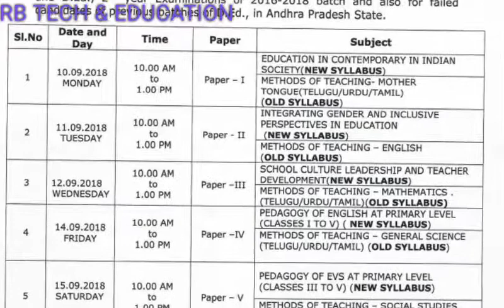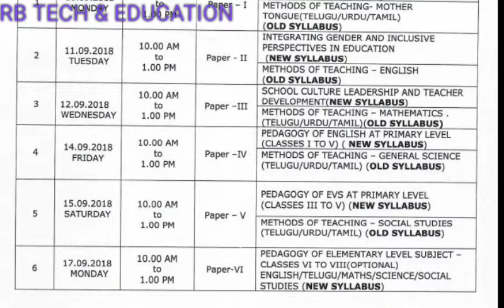2016 - 18 BATCH GUD NEWS // 2nd ఇయర్ పరీక్షా టైం టేబుల్ విడుదల// ప్రతీ ఒక్కరూ తెలుసుకోవాల్సిన న్యూస్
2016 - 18 BATCH GUD NEWS // 2nd ఇయర్ పరీక్షా టైం టేబుల్ విడుదల// ప్రతీ ఒక్కరూ తెలుసుకోవాల్సిన న్యూస్